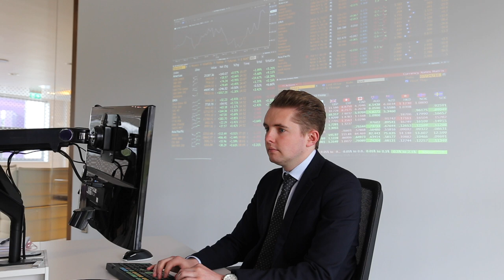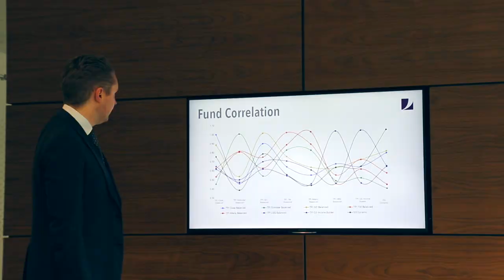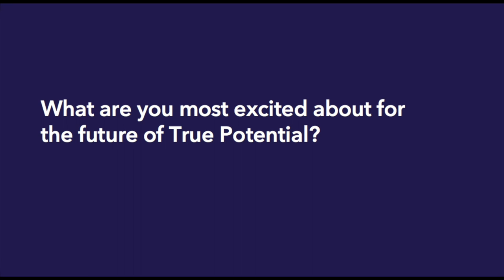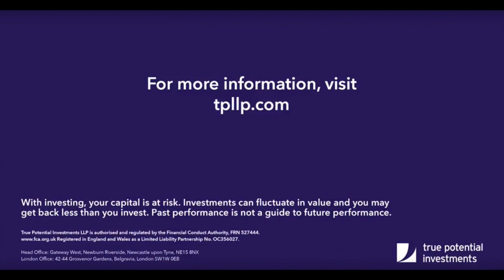Meet the investment team: Paul Durrans, Investment Analyst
Paul Durrans has been with True Potential for over five years. In our latest behind the scenes look at the investment team, Paul offers insights into his work and his hopes for the future.